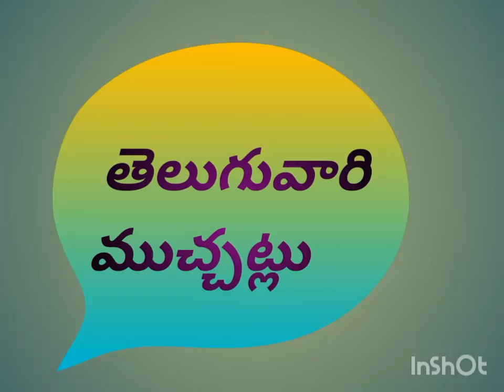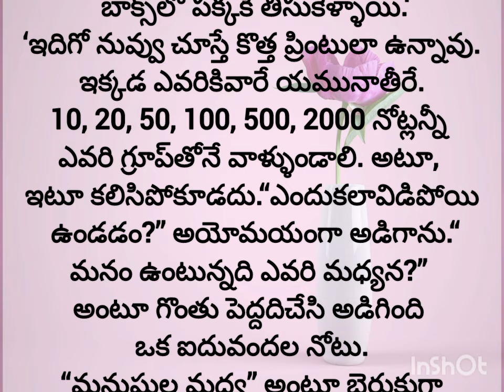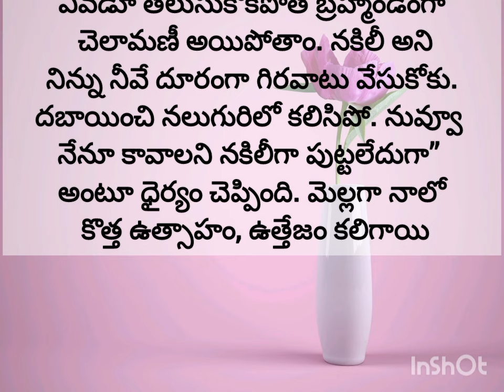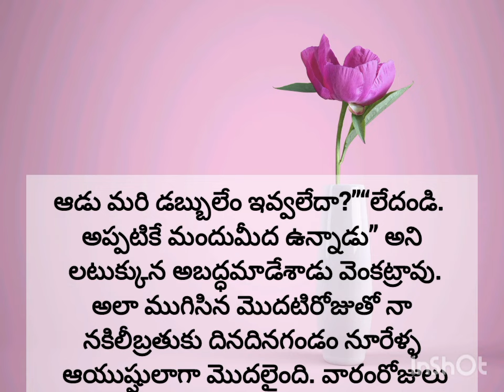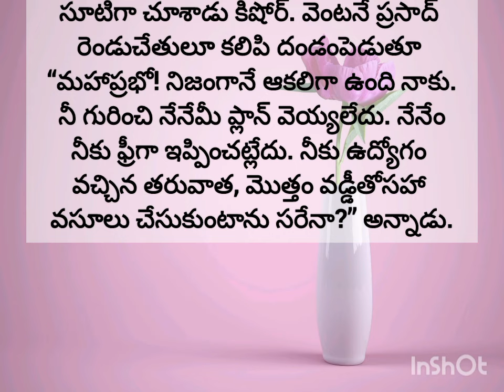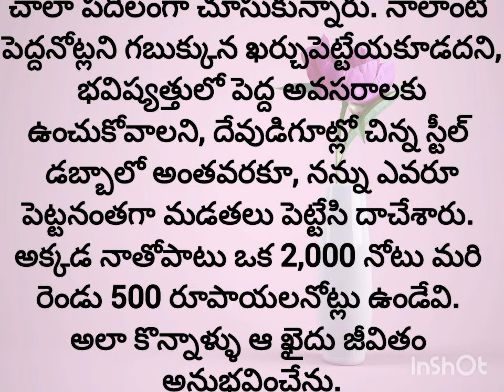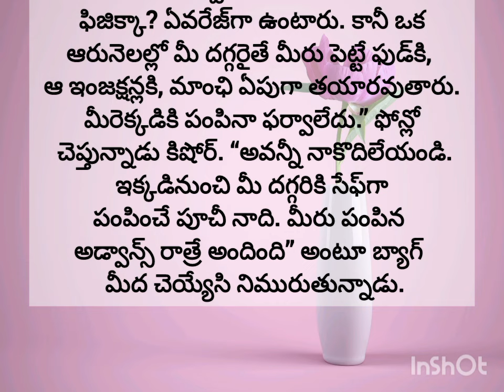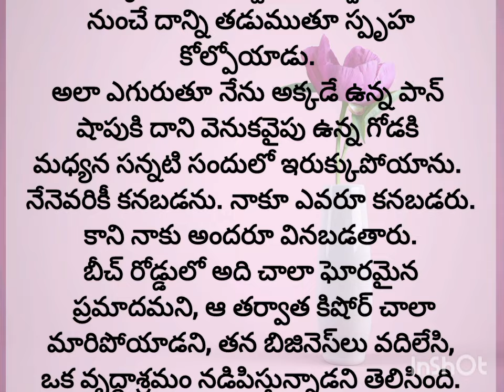నకిలీ బ్రతుకు (500 దొంగ నోటికి మాటలు వస్తే మనసుంటే )